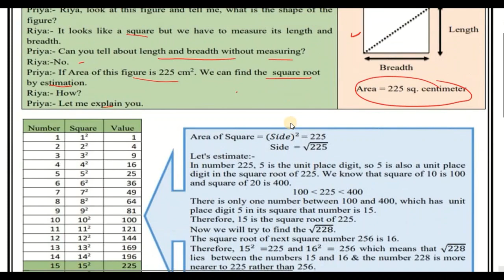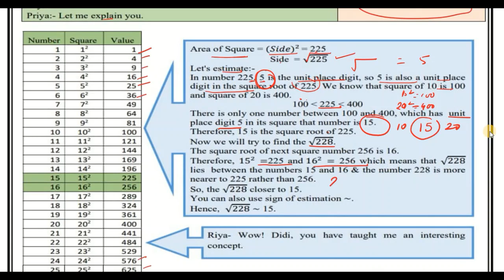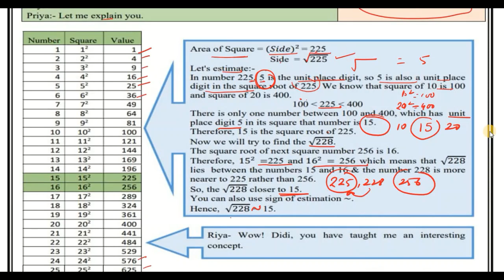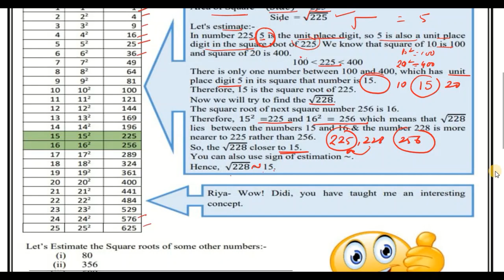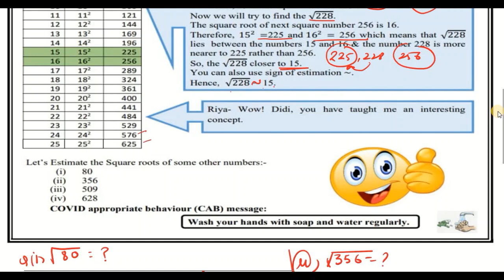Class 8 Worksheet 19 Math English Medium | 01 Dec 2020| Edu Villa Point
DOE Worksheet 19 Solution | Class 8th | 02-December-2020 | English| CBSE NCERT DELHI
Today's WorkSheet
 DOE worksheet
01 December   class 6 to 8  Worksheet 19 English me
01 Dec   class 6 to 8  Worksheet 19 English me
today class 6 to 8  Worksheet 19 English me
01 December  class 8 Worksheet 19
01 December   class 8 Worksheet 19
01 December  class 8 Worksheet 19
Worksheet 19
8th class worksheet 19
8th class math Worksheet 19
8th class math worksheet 19
8th class worksheet 19 math
8th class worksheet 19 math
Worksheet 19 class 8 math Englishmedium
01 December worksheet class 8 math
01 December doe worksheet class 8 math
01 December class 8 all worksheet math
01 December all worksheet class 8 math
01 December all worksheet class 8 math